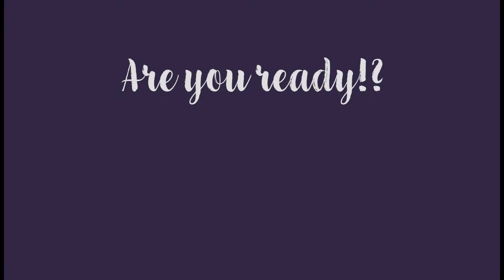Rockies Game Promo Video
Join us on September 10th for a Rockies game! The PTO gets a percentage of all sales to put back into our school community.